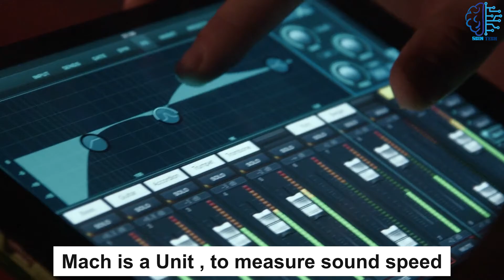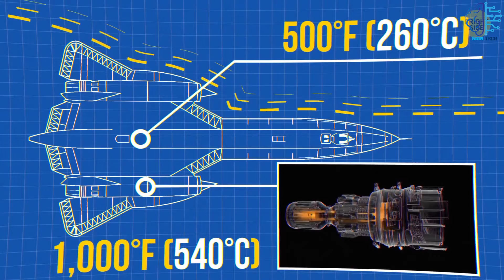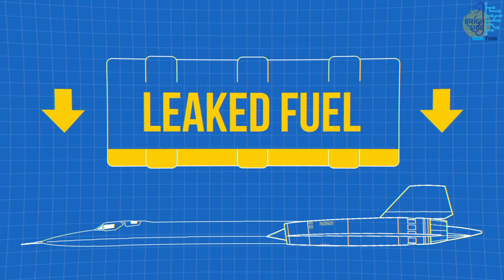|| Top Fastest & Slowest Aircraft in The World || दुनिया का सबसे तेज जेट विमान ||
Hi Everyone,
In this video you will know very interesting and unknown information about the airplane, where we will tell you about various types of aircraft , where some are extremly fast and some are too slow but have amazing skills, to know all such information, You should watch this video.
I hope you will enjoy this video and love the information.

Please watch it and comment in the comment box about this video,
as I have started a new channel we need your support,

Edited by            : Surya Prakash Verma
Voice Over         : Jyoti Verma
Scripting            : Sarvan Kumar